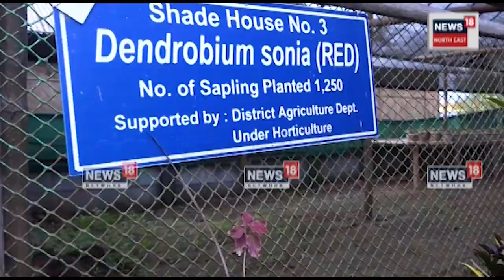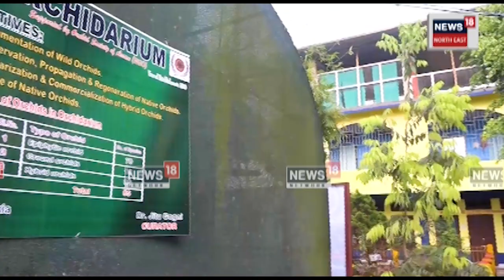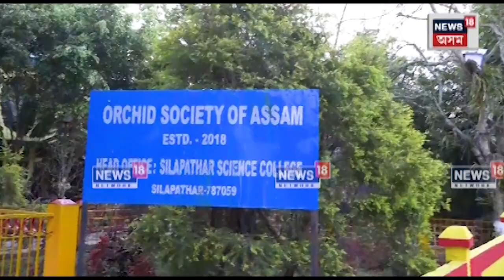Dhemaji ৰ চিলাপথাৰ বিজ্ঞান মহাবিদ্যালয়ৰ চৌহদ আমোল মোল হৈ পৰিছে Orchid ৰ সুগন্ধত | Assamese News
Orchids are in full bloom in Dhemaji's Silapathar Science College